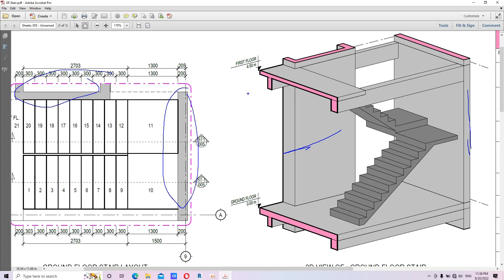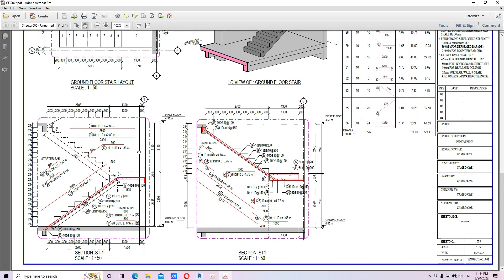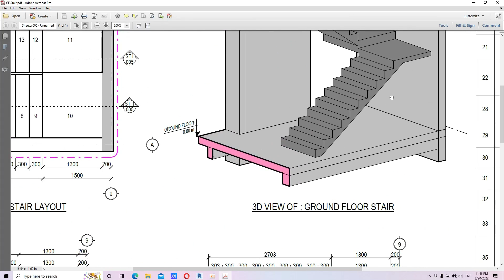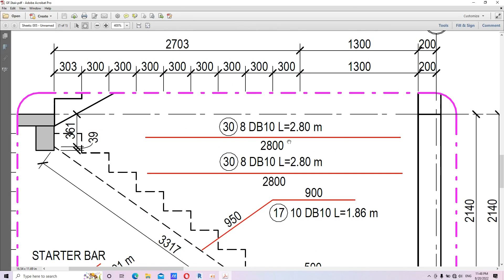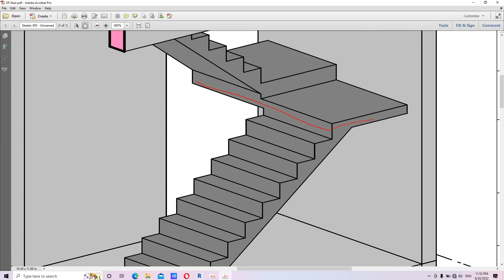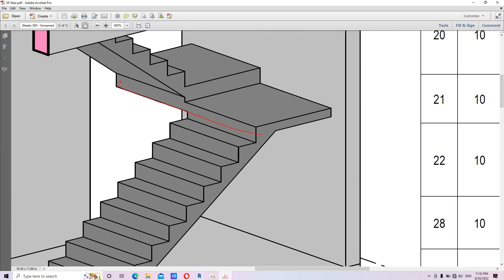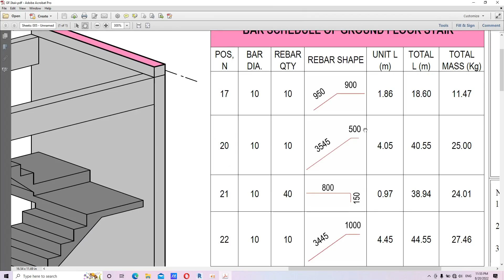របៀបអានប្លង់ជណ្ដើរ || ជូនចំពោះបងប្អូនជាងសំណង់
ជាចុងក្រោយសូមអរគុណបងប្អូនទាំងអស់គ្នាដែលបានគាំទ្រនូវរាល់វីដេអូរបស់ខ្ញុំ ហើយសូមអភ័យទោសនូវរាល់កំហុសឆ្គងដែលកើតមានដោយអចេតនាក្នុងវីដេអូ។ សូមជូនពរអ្នកទាំងអស់គ្នអោយជួបតែសេចក្ដីសុខ និងសំណាងល្អ។
Dear Everyone! Welcome to Cambo C&E Channel! This channel is aimed to provide all new knowledge especially something which related to Civil Engineering. Finally I would like to do the profound thank to all of you who supports my contents. Thanks! Good luck to you all.
- RC Theory
-RC Design
-RC Concept design
- Construction Technology